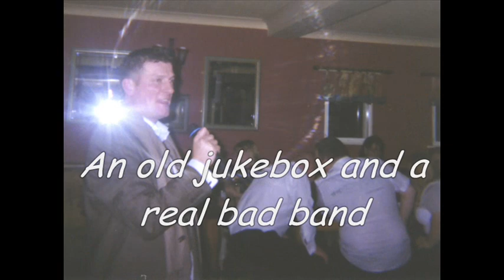The Dragons List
Some photos from the pub...a few from different times and faces. Due to the fact that I only had a few days to get photos for the song there are many many people past and present that do not feature. But it was a fun video that helped raise money for children's cancer charity and gave us all a laugh and sing song in the sad last weekend for the pub.

It was too late to Save Our Pub, don't let yours go...